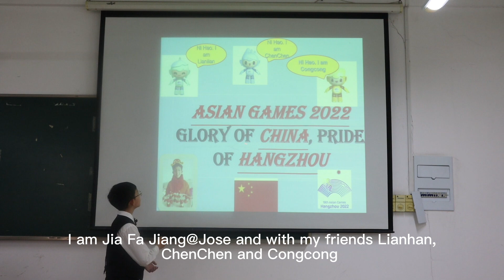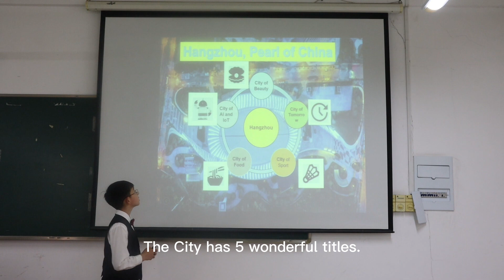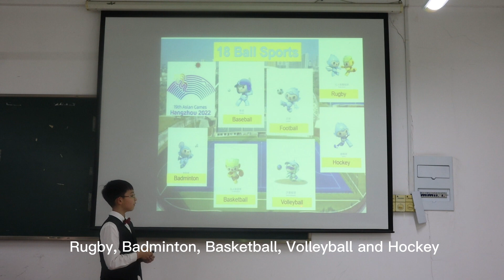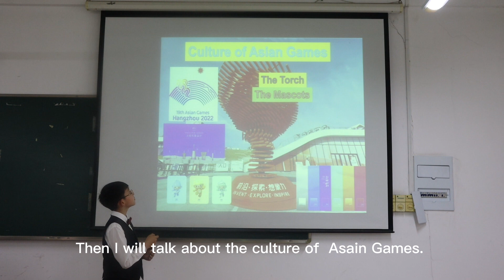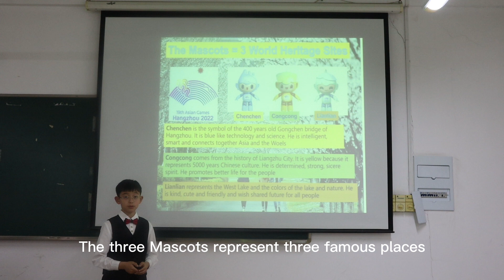jose jiang and asian games hangzhou 2022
Jose Jiang presents a brief instroduction of Asian Games Hangzhou 2022